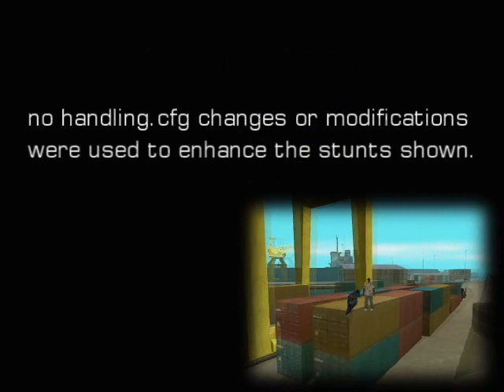More Stunt And Evolution 3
My third solo stunt movie in GTA San Andreas